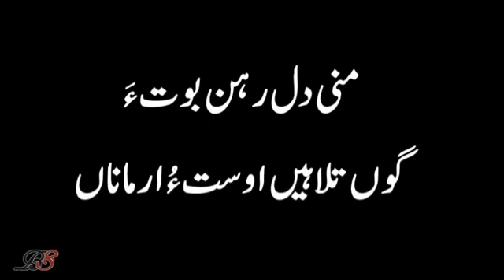Watey omery bahaar ga ha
Asim baloch